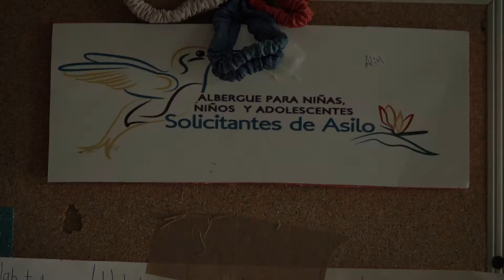Colibrí, un albergue de puertas abiertas para niños migrantes y refugiados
Colibrí, un albergue de puertas abiertas que busca lograr la integración con la comunidad local de niños, niñas y adolescentes que se ven forzados a migrar para huir de la violencia, y que han solicitado la condición de refugiados en México.